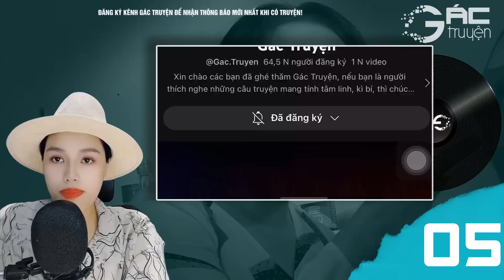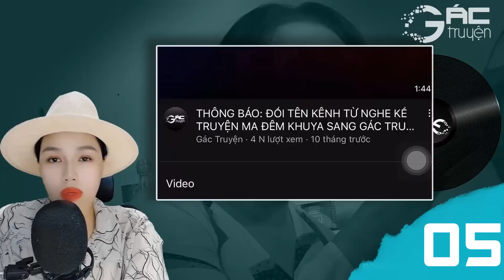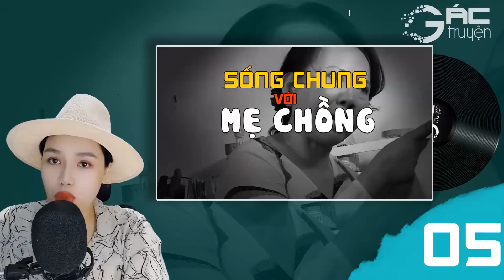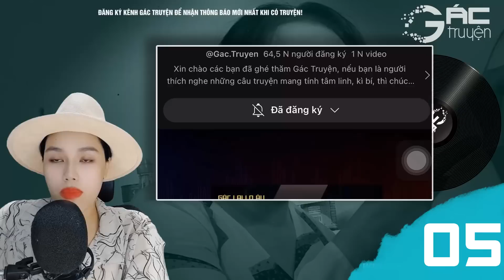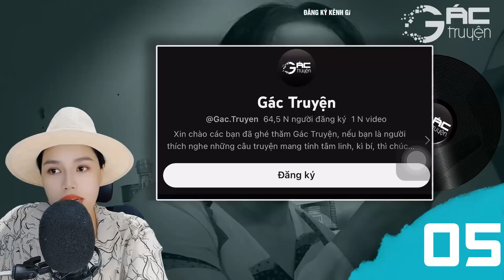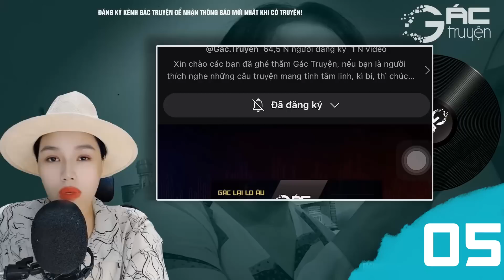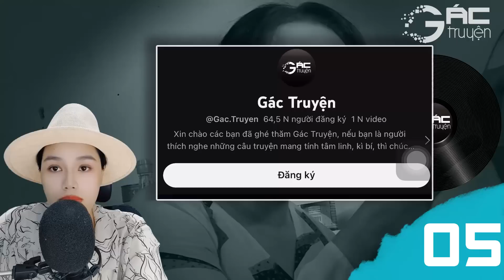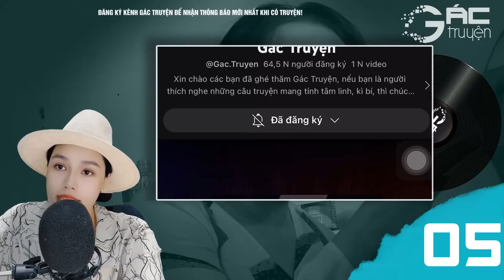SỐNG CHUNG VỚI MẸ CHỒNG - [TẬP 5] TRUYỆN TÂM LÝ XÃ HỘI QUÁ HAY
Truyện tâm lý xã hội tâm sự đêm khuya nghe 5 phút ngủ ngon: Sống Chung Với Mẹ Chồng - tác giả Anh Thư, diễn đọc bởi Hồng Nhung.